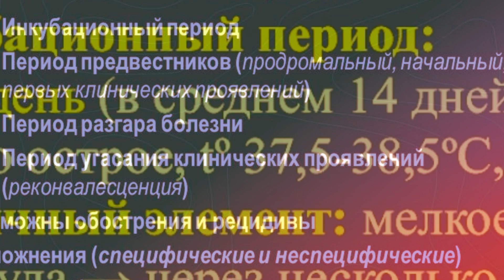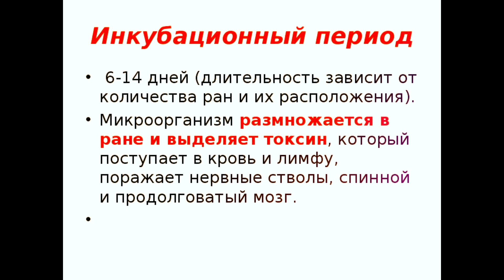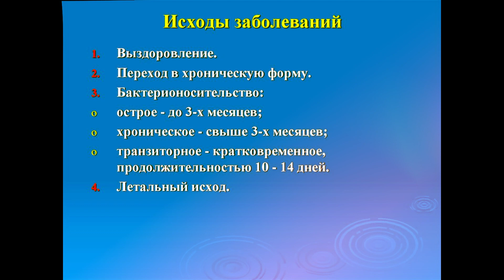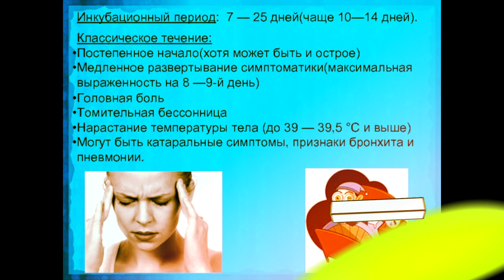4 периода инфекционного заболевания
4 периода инфекционного заболевания

Периоды инфекционного периода! 4 пути развития инфекции! инкубационный период,продром, разгар,исход инфекции!
4 периода инфекционного заболевания

для рекламных предложений:
банковские реквизиты:
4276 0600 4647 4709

микология

Условно-патогенные микробы

Мелодия Души

Протозойные инфекции

Общая микробиология

ЗООНОЗЫ

Клостридиозы

Вирусные инфекции

частная микробиология

Гороскоп- здоровье

ЗОЖ

Популярная микробиология"

МИКРОБИОЛОГИЧЕСКАЯ ДИАГНОСТИКА

ВИРУСЫ

ИММУНИТЕТ

ЭКОЛОГИЯ МИКРООРГАНИЗМОВ

ГЕНЕТИКА

ИНФЕКЦИИ

Семейный архив

Covid-19